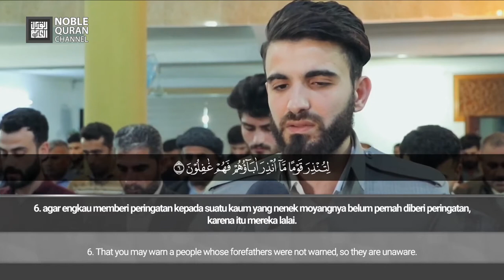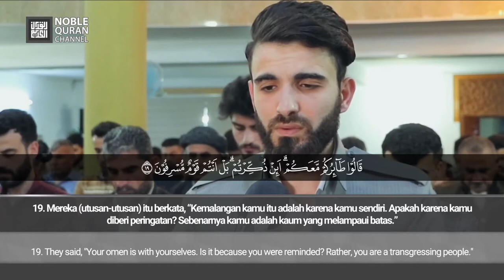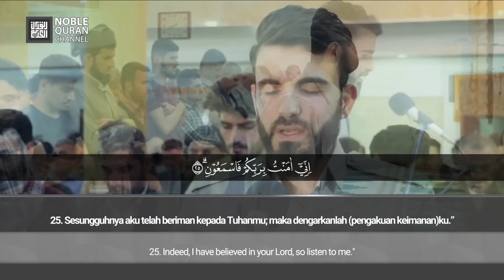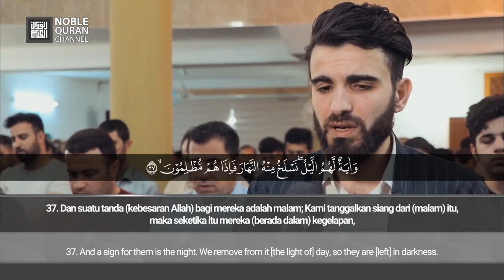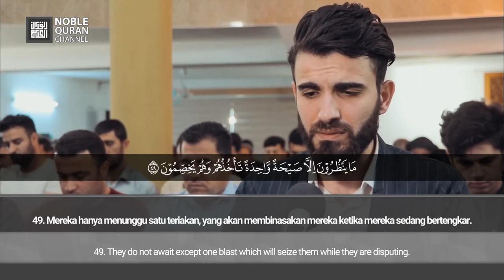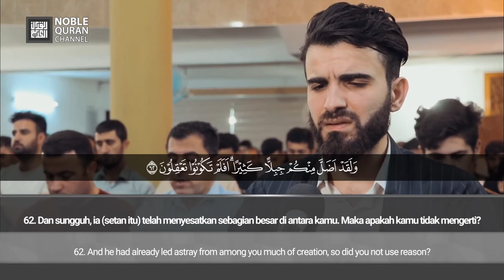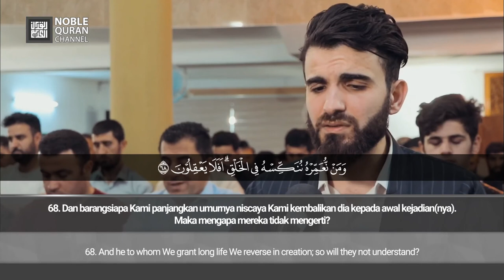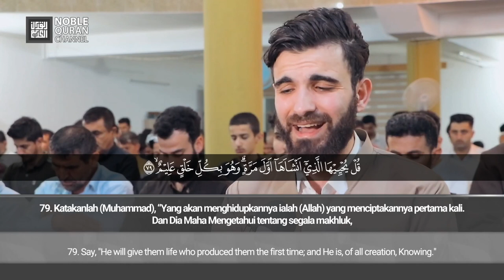[036] Surah Yasin [Full] - Obaida Muwafaq | سورة يس (كاملة) - عبيدة موفق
IMPORTANT NOTE: It is not allowed to re-upload audio or video from our channel (and other sources), cut, edit part or all of it and use it for any purpose (whether personal or commercial), unless you get permission from us and the source is obtained.

© Noble Quran Channel (and its properties, including design and source is obtained).